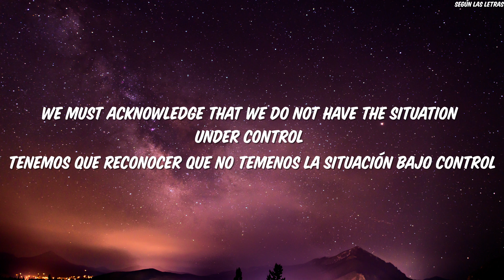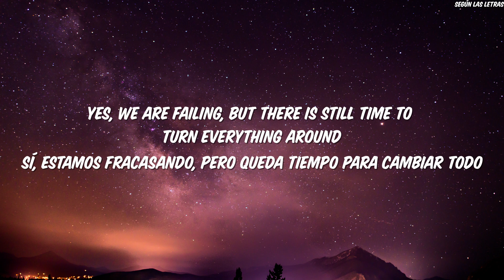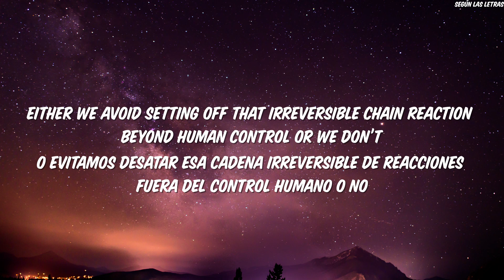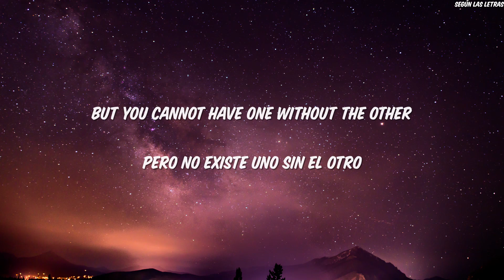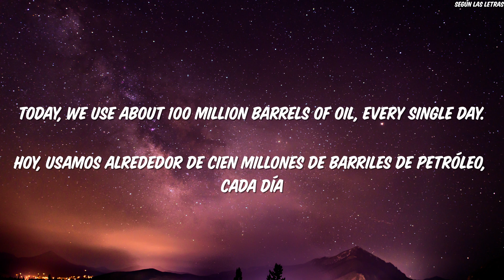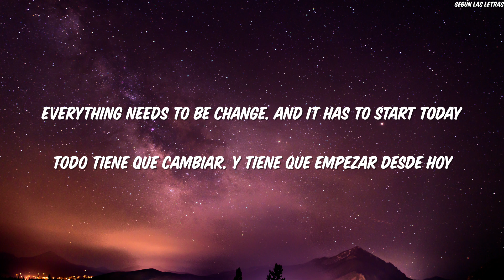The 1975 The 1975 Lyrics Sub al Español (Notes on a Conditional Form)